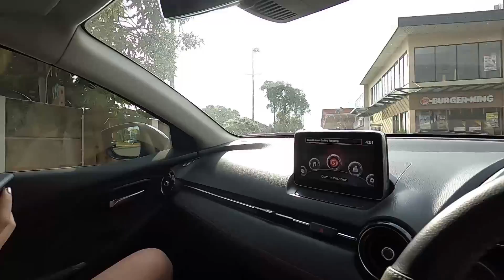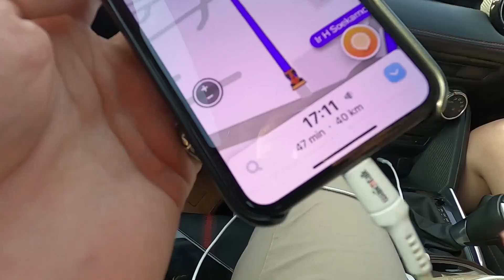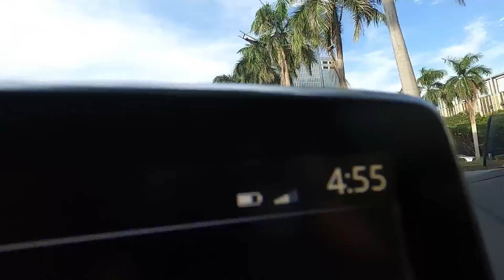LADY DRIVEN , ILLEGAL STREET TIME ATTACK KELUAR KOTA ft ABIGAIL GUSMAWAN !!